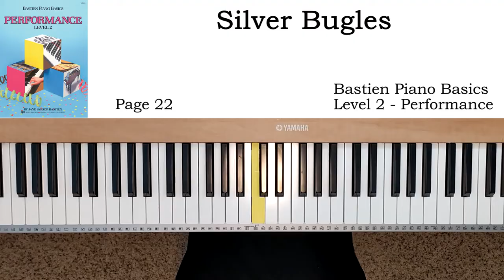Silver Bugles (p.22) - Bastien Piano Basics Level 2 - Performance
베스틴 피아노 2급편 연주교제 WP212
巴斯蒂安钢琴教程 演奏 (三)